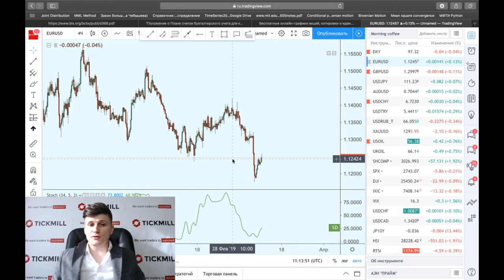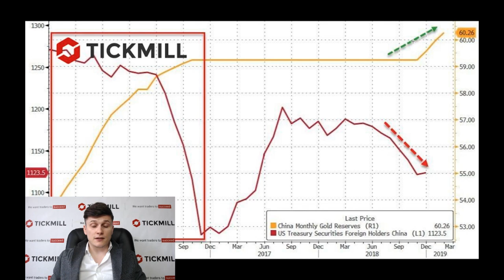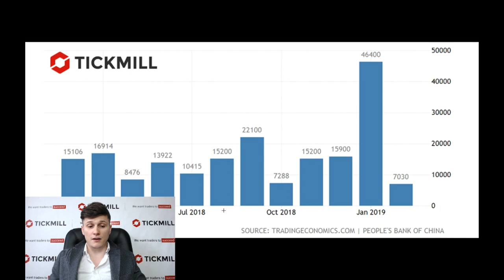«Золотая лихорадка» мировых ЦБ и кредитный риск ГКО США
О чем говорит "золотая лихорадка" центральных банков? Почему фискальные проблемы США могут обеспечить долгосрочный рост спроса на золото?

Больше о Тикмилл:

4. Наш путь к успеху